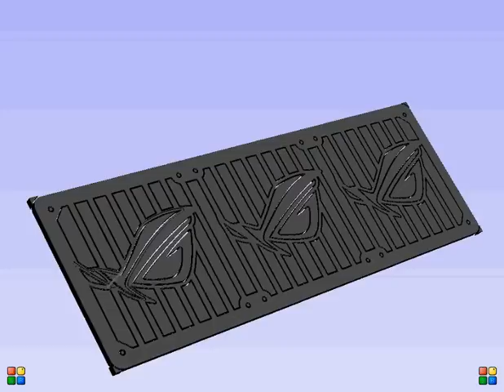ROGGED 360 Toolpath Movie